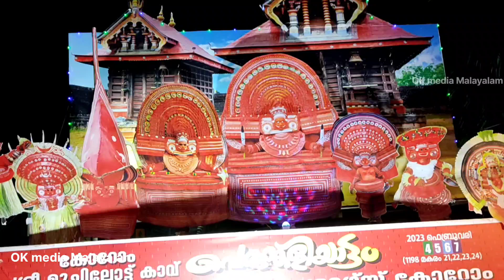കോറോം മുച്ചിലോട്ട് കാവിലെ പെരുങ്കളിയാട്ട കാഴ്ച്ചകൾ കണ്ട് നടന്നാലോ.. 🥰❤️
13 വർഷങ്ങൾക്ക് ശേഷം നടന്ന പെരുംങ്കളിയാട്ടം

korom muchilottu bhagavathy temple perumkaliyattam 2023
payyannur

korom muchilottu theyyam kannur payyannur
theyyam kasargod kantaramovie theyyam beat
theyyam kannur theyyam vlog kerala
theyyam fight kerala theyyam fight
theyyam theyyam kannur theyyam videos theyyam status theyyam songs theyyam kasaragod theyyam whatsapp status theyyam